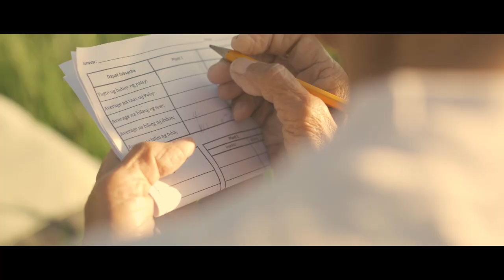"Ani at Kita" Department of Agriculture Jingle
Ani at Kita

Heto na ang bagong pananaw
Sa produksyon, malakas ang kooperasyon
Katuwang ng mga magsasaka
Ang pamahalaan at pribadong sector

Dadagdagan ang kaalaman sa kabuhayan
Sa negosyo pahuhusayin ang kakayahan
Angkop at bagong teknolohiya
Sabsidyo, Patubig, imprastraktura

Chorus:

Siguradong pagkain sa buong bansa
Masaganang ani, mataas na kita
Maunlad na buhay ng mga magsasaka
At mangingisda!